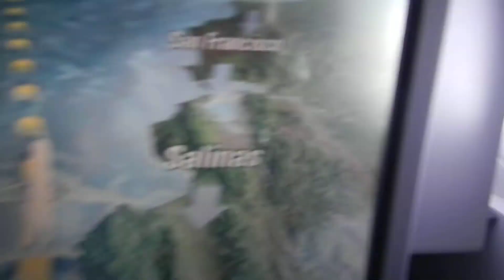Cathay Pacific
Flying out of LAX on route to Hong Kong. Video new San Francisco.